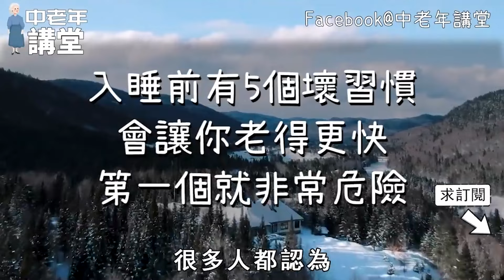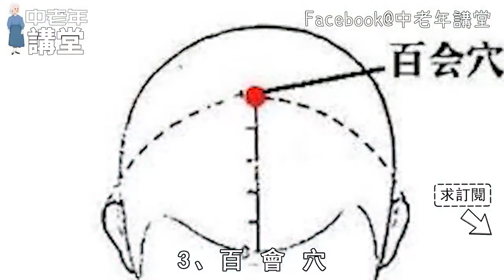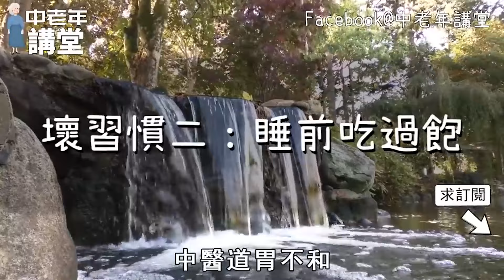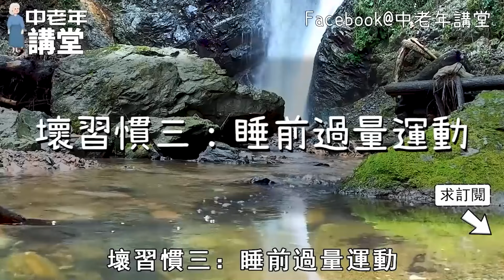入睡前的5個壞習慣，會讓你老得更快！還會引起血栓和心臟疾病，尤其是第一個！可惜90%的老人都中招了【中老年講堂】